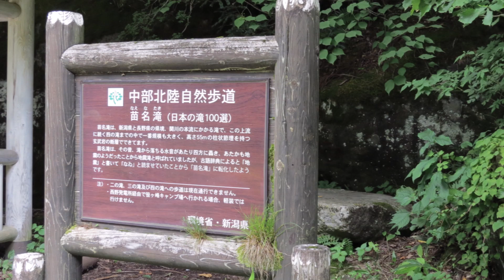苗名の滝 Naena Falls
妙高高原の県境にある苗名の滝。一枚の玄武岩を打ち抜いて流れ落ちる滝は迫力がありました。

Naena Falls on the prefectural border of Myoko Kogen. The waterfall that cuts through a piece of basalt and flows down was impressive.